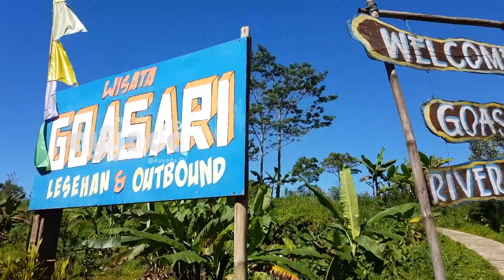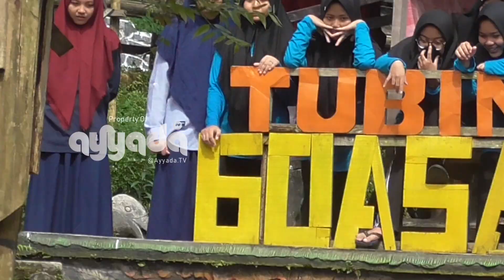VLOG #1 - Coba - Coba Tubing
Outbond dan Tubing SMP Kelas IX dan SMA,MA Kelas XII sebagai penutup dari kegiatan Pembekalan calon Alumni Santri Al Muayyad Surakarta

Ngargoyoso, 3-4 Mei 2019